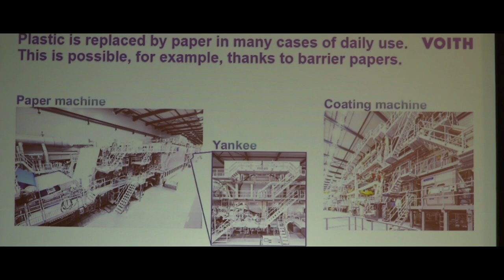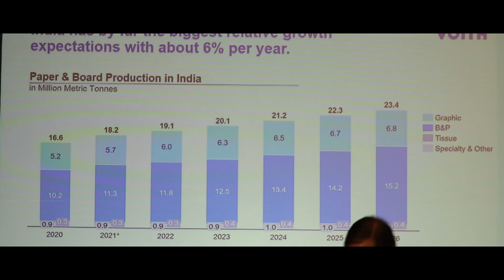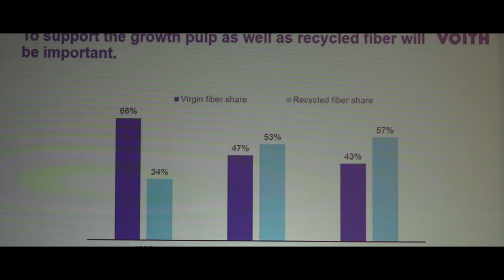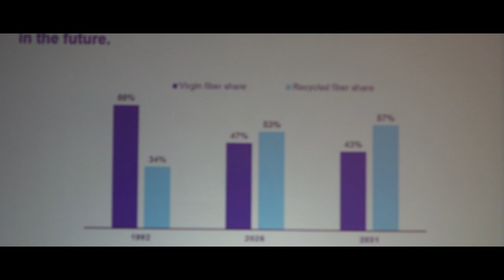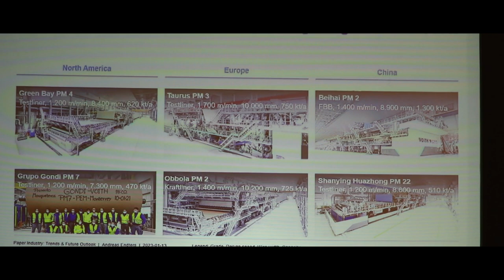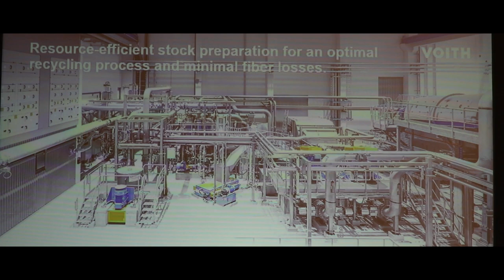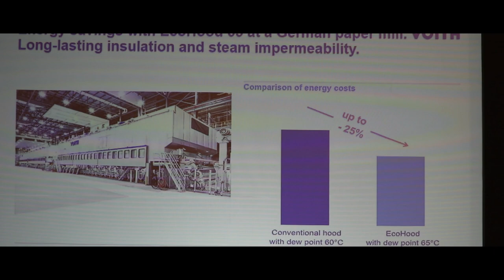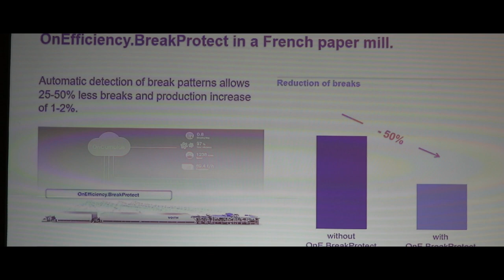Packaging Paper: India has enormous potential | Fiber is the Key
Watch the inaugural address of Mr Andreas Endters, President & CEO of Voith Paper at Voith GmbH which was based on Packaging Paper Scope in India, Benefits of singleuseplasticban and importance of Fibers during 23rd Annual Session of IPMA in New Delhi.